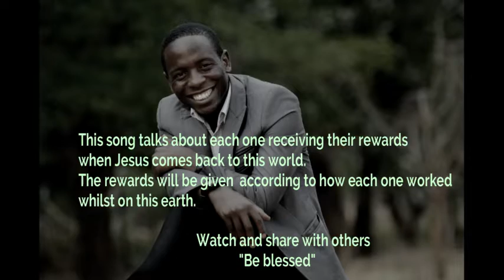BENJAMIN MAZILA- AUMWI UYOTAMBULA.